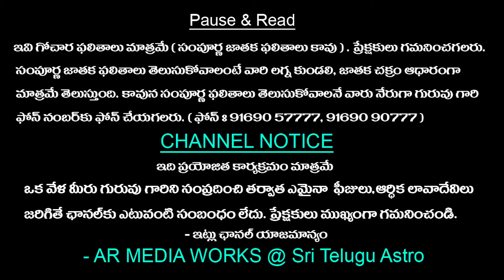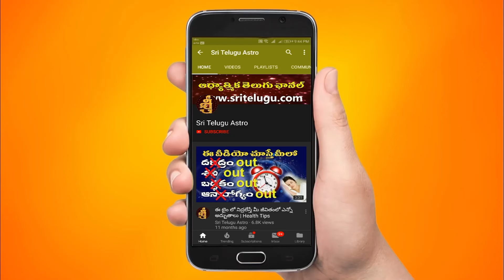Tula Rasi Varaphalithalu || Jan 01st - Jan 06th Weekly